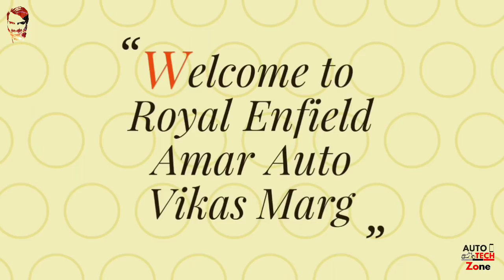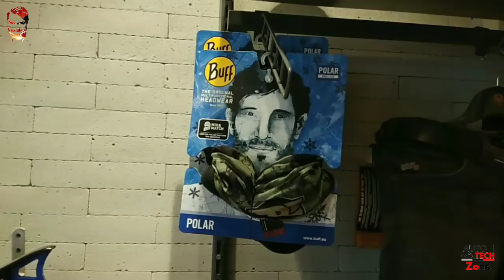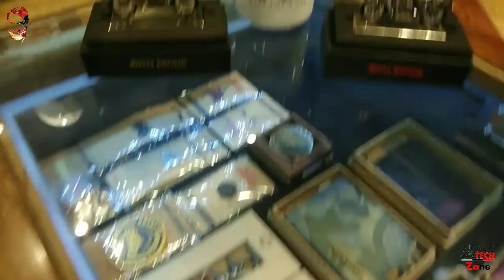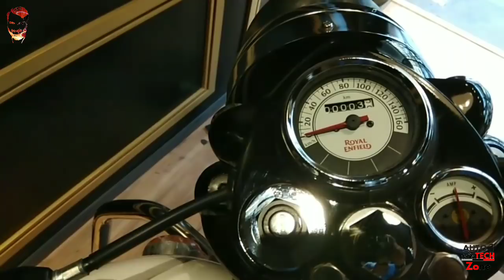Royal Enfield classic 350 with double disc full detail review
Royal Enfield classic 350 with double disc brake, as we know that now classic 350 series is available with double disc brake option apart from gun metal grey option, now you can easily chose your own favorite color option,

if any one is planning to buy Royal Enfield so you can visit AMAR AUTO Vikas Marg Laxmi,

for any type of inquiry or information about Royal Enfield, and you want to avail test ride of the bike so you can visit showroom,

Address: A-64, VIKAS MARG, OPP METRO PILLAR NO.-57,
Delhi, 110092

Nr Metro station - nirman vihar

contact person :-

Mr Neeraj - Store Manager - 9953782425
Mr Manish - Sales Manager - 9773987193

If anyone is want to ride in RE group so pls contact with - Mr Manish,